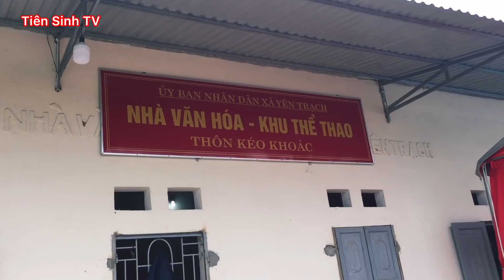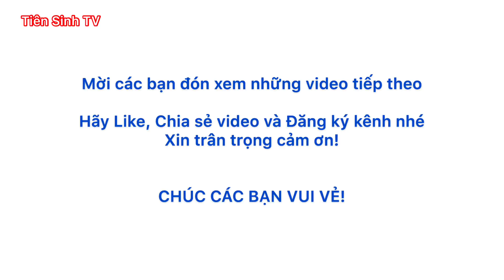Hát sli Yên Trạch - Trai Bắc Giang hát với gái Xuân Long | Tiên Sinh TV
* Mời các bạn cùng đến dự Ngày hội Đại đoàn kết ở thôn Kéo Khoác, xã Yên Trạch , huyện Cao Lộc, tỉnh Lạng Sơn; cùng nghe các cặp trai gái Nùng ở Lạng Sơn và Bắc Giang hat sli Lang Son hay nhất, mới nhất, đẹp nhất cùng vả sli giao duyên nhé.